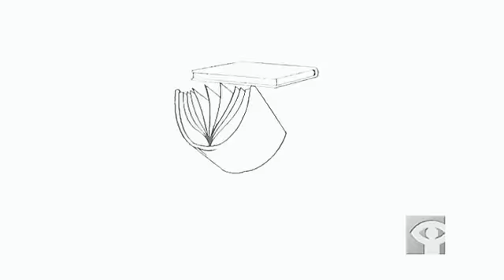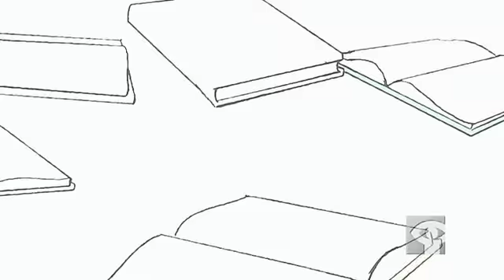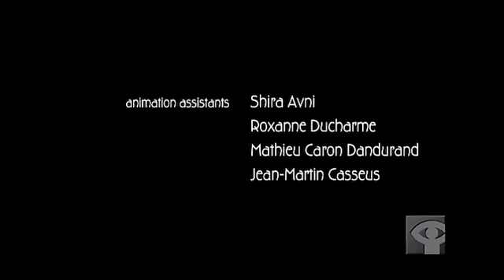The Girl Who Hated Books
Meena, whose name means "fish" in Sanskrit, does not like to read. In fact, she hates (yes, hates) anything to do with books and reading. Which worries her parents, who love (yes, love) books, to the point of being able to read three at a time. One day while searching for her kitten Max, Meena is introduced to the magical worlds within books, and nothing, as they say, is the same after that. Based on the book by Manjusha Pawagi. For ages 5-8.